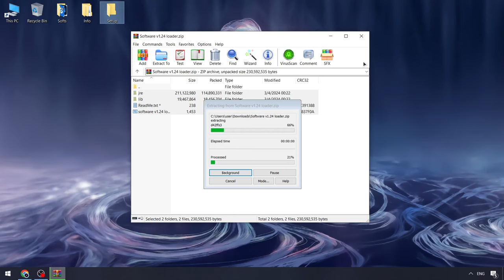Blox Fruits Scripts [Keyless] | Cheats Menu Blox Fruits [Free] | Blox Fruits x Best Executor [MENU]